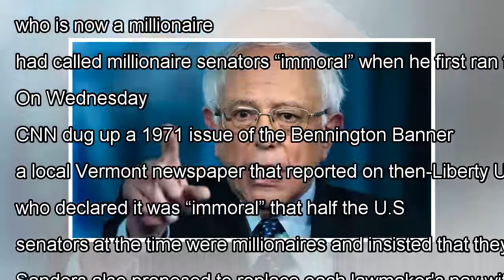Bernie Sanders called millionaire senators 'immoral,' unearthed 1971 newspaper article shows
Sen. Bernie Sanders, I-Vt., who is now a millionaire, had called millionaire senators “immoral” when he first ran for Senate in the 1970s. On Wednesday, CNN dug up a 1971 issue of the Bennington Banner, a local Vermont newspaper that reported on then-Liberty Union Party Senate candidate Sanders, who...